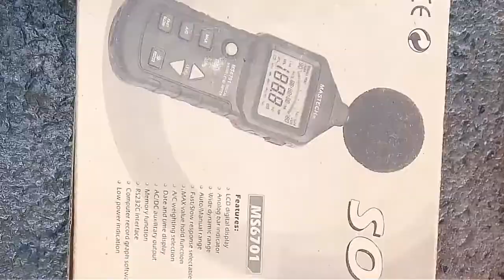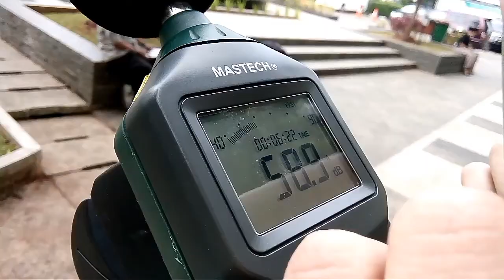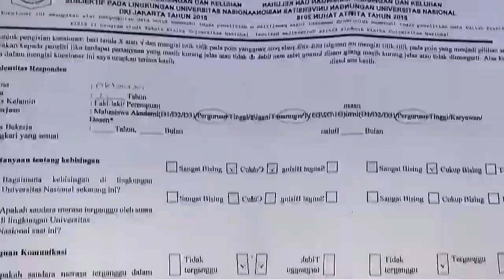Mengukur Kebisingan di Taman Kampus UNAS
oleh Haura dan Ilham